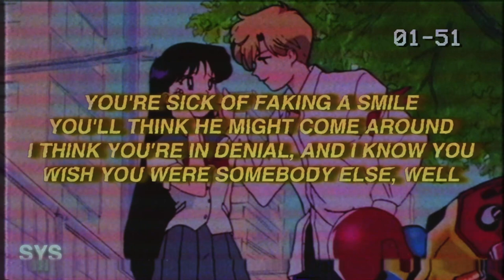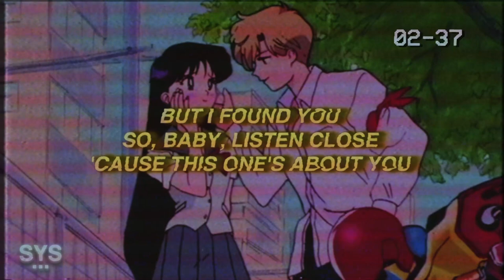Jutes - Fvck Your Boyfriend (Lyrics)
Jutes - Fvck Your Boyfriend (Lyrics) is a heavier rock-leaning emo rap/pop rock sound from Systemic Favorite, Jutes, enjoy!

Lyrics for Jutes - Fvck Your Boyfriend (Lyrics)

Fuck your boyfriend, he's bad news
And I love all your battle scars and tattoos
You hadn't given up, but you were about to
You've been hurting for so long
And all you ever listen to is sad songs
But I found you
So, baby, listen close 'cause this one's about you

You're taking off your clothes, cover up your soul
And you've been waiting for a year, you never let him close
Yeah, you ain't seen your friends in weeks, they call you a ghost
And I know that you're just busy crying every day while he do the most
Ooh, still, you stay with him, don't know what to do
How'd it get like this, yeah, you're so confused
Can't see the exit from your point of view, yeah

You're sick of faking a smile
You'll think he might come around
I think you're in denial, and I know you
Wish you were somebody else, well

Hop in my car, I'll take you away, he don't know where you are
You don't gotta talk, to the music god, I'm playing the air guitar
We'll listen to rock, we'll climb in the chairs lookin' up at the stars
I'm not tryna fix you, just wanna be with you where you are
You want to sit here in silence
It's cool, don't gotta talk about your problems
Ooh, I know it's scary to move on
But fuck your boyfriend, you got a new one